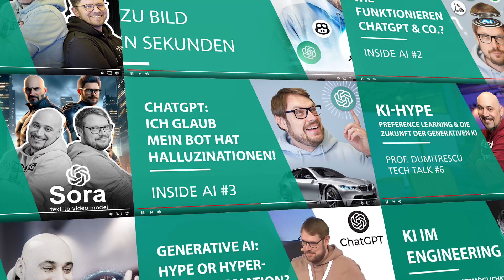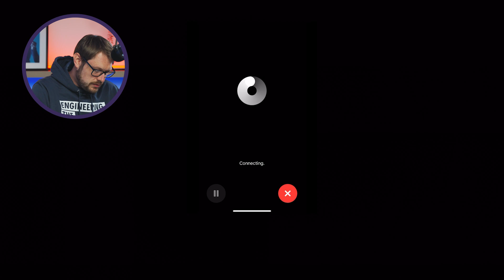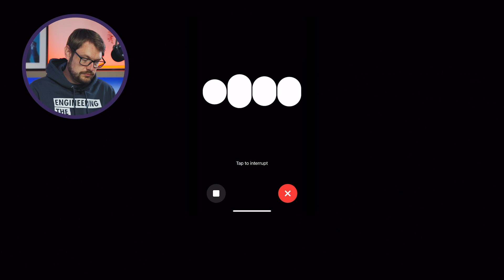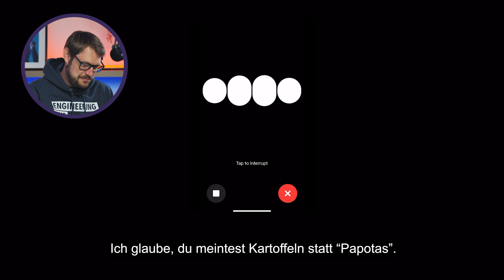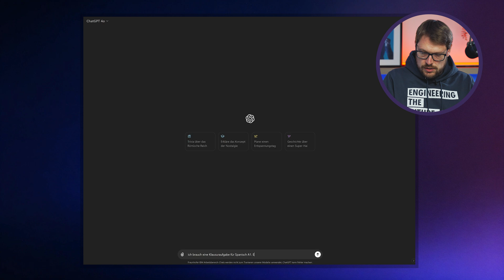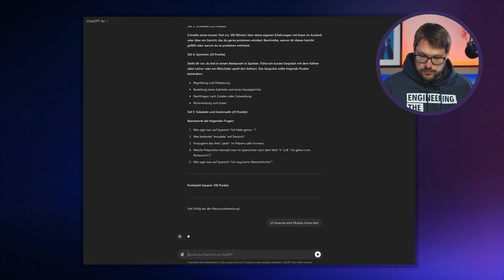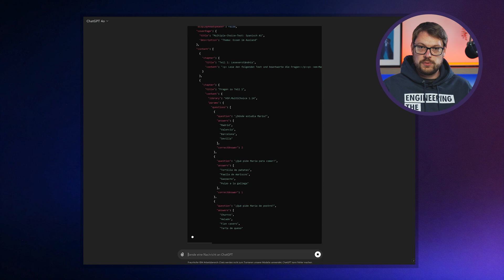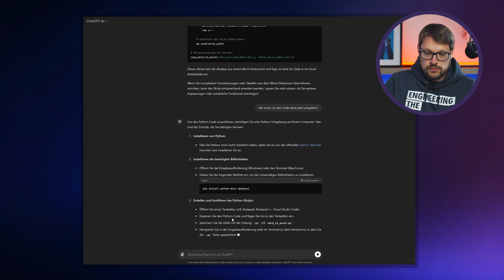Lernen mit Generativer KI | INSIDE AI #06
Im sechsten Video der „Inside AI“-Reihe wird erklärt, wie ChatGPT das Lernen revolutionieren kann. Anhand von Beispielen wird demonstriert, wie ChatGPT beim Erlernen neuer Inhalte unterstützt. Besonders im Fokus: Sprachenlernen mit ChatGPT. Von der Unterstützung beim Vokabeltraining bis hin zu grammatikalischen Erklärungen – die Möglichkeiten sind vielfältig. Ein spannender Einblick in die Zukunft des Lernens und die Nutzung von KI-gestützten Lernhilfen.

0:00 - Einleitung: ChatGPT und Lernen
0:37 - Persönliche Lernerfahrungen mit ChatGPT
0:57 - Vorteile & Herausforderungen beim Lernen mit ChatGPT
1:14 - Sprachenlernen: Praxisbeispiel
1:28 - Multilinguale Fähigkeiten von ChatGPT
1:52 - Sprachinteraktion mit ChatGPT
3:13 - Weitere Begrüßungsformen auf Japanisch
4:01 - Vorteile der Textnachverfolgung
5:07 - ChatGPT als Ergänzung zu traditionellen Lernmethoden
6:15 - Spanisch lernen mit ChatGPT: Praxisbeispiel
6:48 - ChatGPT als geduldiger Sprachpartner
7:24 - Nutzung von ChatGPT in Unternehmen und Universitäten
8:08 - Erstellung von Lernmaterialien mit ChatGPT
10:12 - Multiple-Choice-Tests und andere Übungsformate erstellen
11:31 - Programmieren lernen mit ChatGPT
12:22 - Automatisierung von wiederkehrenden Aufgaben
14:10 - Schnelleres Lernen durch praktische Anwendung
15:31 - Fazit und Ausblick